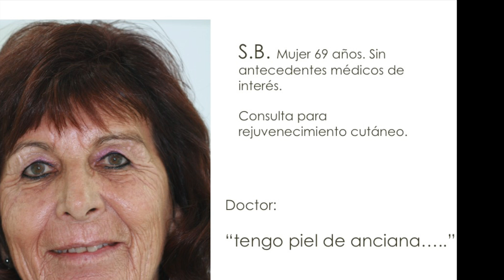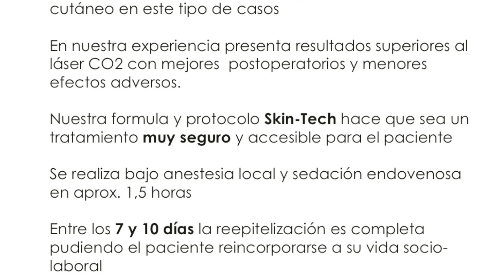PEELING PROFUNDO CON FENOL | PHENOL PEELING (english subtitles) - EL REJUVENECIMIENTO EXTREMO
Consulta de la paciente, mujer de 69 años: "doctor, tengo piel de anciana".
Intervención paso a paso con resultados.
Los efectos del Peeling de Fenol son espectaculares desde el primer tratamiento:
–   Produce un efecto tensor que perdura en el tiempo.
–   Reduce el número, tamaño y profundidad de las arrugas.
–   Mejora el aspecto de la piel a más fina y tersa
–   Mayor luminosidad cutánea.
–   Aclara también las manchas y por tanto el color de toda la piel del rostro se hace más homogéneo.
–   Reduce las lesiones de acné, así como las cicatrices y estrías.
–   Especialmente está indicado en el tratamiento del famoso “código de barras” con resultados excelentes y duraderos.

REAL CASE STEP BY STEP - DEEP PHENOL PEELING
69-year-old woman. No significant medical history. Consultation about skin rejuvenation. Doctor: “… my skin is old”
Sonia shows advanced type IV photo-aging of the skin due to overexposure to sunlight.
High elastosis of the dermis which has led to a severely aged skin with very deep wrinkles.
We propose advanced cutaneous regeneration by means of deep peeling with phenol.

+ Rinoplastia
+ Maxilofacial
+ Cirugía Plástica Facial
+ Alta Estética Dental
+ Tratamientos Antienvejecimiento